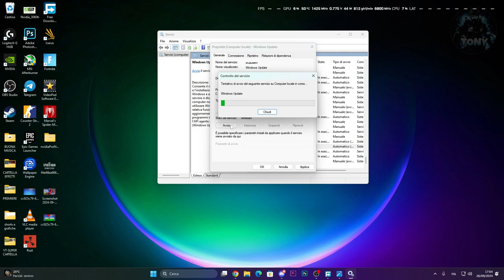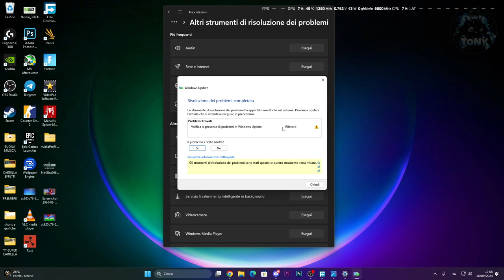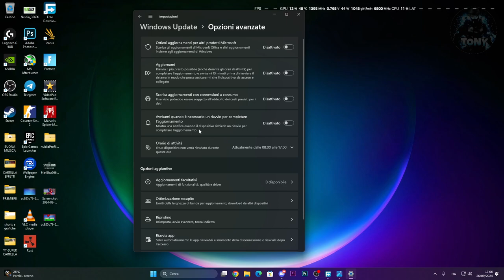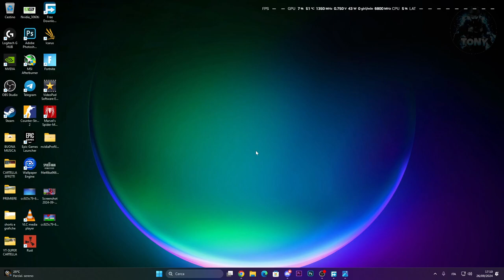Windows Update ERRORE codice 0x80070422 | Windows 10 e 11 - come risolvere | TUTORIAL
MIO REFCODE:563685ph1

PC:
MOBO: B450 GAMING PLUS
CPU: R5 3600
GPU: 1660 SUPER
RAM: 16 GB
CASE: 4000D AIRFLOW CASE CORSAIR

VIDEO TUTORIAL
               GAMES---TECH---MICROSOFT